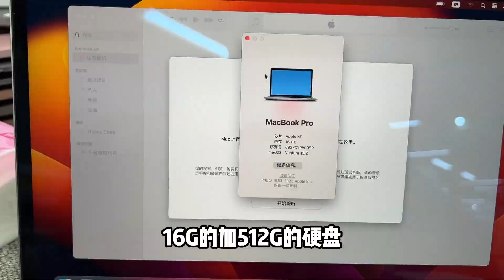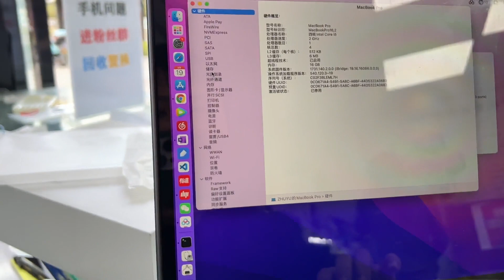同是2020款 MacBook Pro M1 和 英特尔 intel core i5 差别大吗？